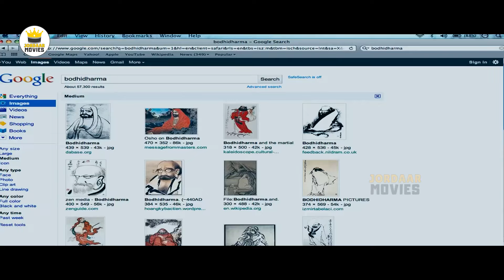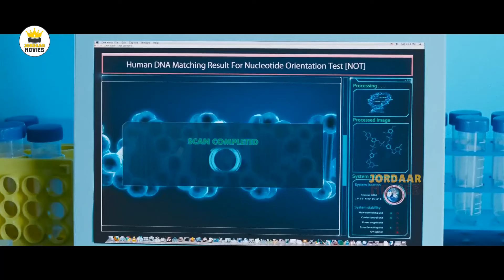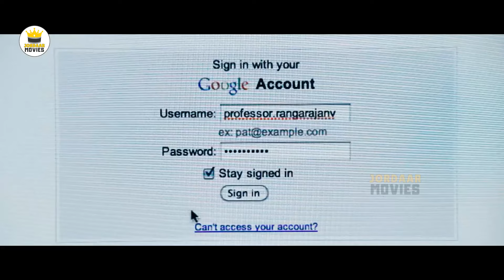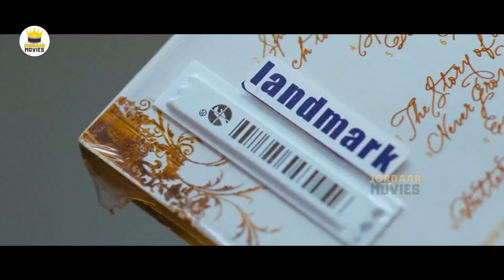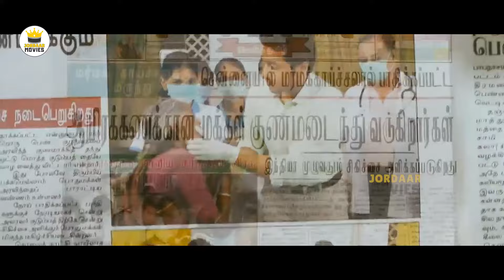Suriya, Shruti Haasan, A.R. Murugadoss Telugu FULL HD Sci-fi Action Drama Movie | Jordaar Movies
Watch Suriya, Shruti Haasan, A.R. Murugadoss Telugu FULL HD Sci-fi Action Drama Movie | Jordaar Movies